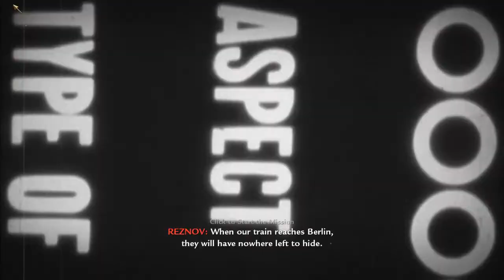Menyerang Pinggiran Kota Berlin - Call Of Duty World At War | Indonesia - Part 9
Call Of Duty World At War (Part 9) "Ring of Steel" merupakan misi kesembilan (Uni Soviet vs Jerman).
Dalam "Pertempuran Berlin", Kereta Api yang penuh dengan pasukan "Red Army" Soviet (Dimitri Petrenko, Victor Reznov, Chernov, dan Markhov) menyerang tentara Jerman di daerah pinggiran kota Berlin.

Pankow, Germany
Pvt. Dimitri Petrenko
3rd Shock Army

00:18:50 Death Card “Jack of Spades”

Title : Call of Duty World at War
Genre : Action, Adventure, Shooter
Developer : Treyarch
Publisher : Activision
Release Date : 18 Nov, 2008

Terima Kasih.